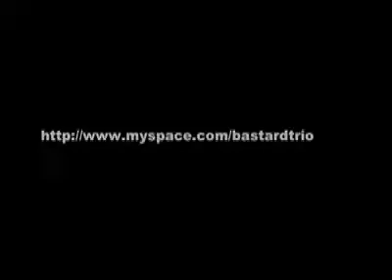Bastard Trio 5/12/2006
Madison, WI, experimental jazz group Bastard Trio performs at Green Line Cafe 5/12/2006.